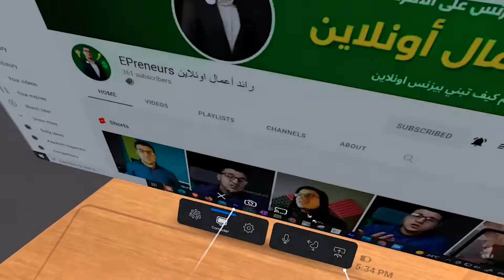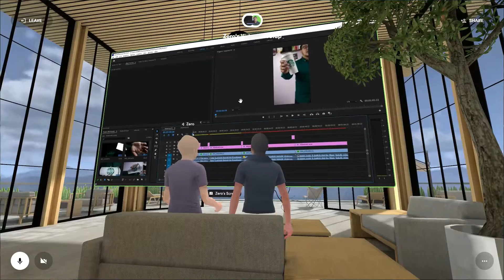الميتافيرس: مستقبل مشرق أم كارثة تنتظر البشرية؟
أكيد سمعت عن ميتافيرس, لكن هل تعرف فعلًا هو ايه؟ طيب هل تعرف الميتافيرس بيغير حياتنا ازاي؟
مراجعة نظارة الواقع الافتراضي - Oculus Quest 2 Review

اكسسوارات هامة لنظارة الواقع الافتراضي (اوكيولاس كويست 2):
بطاريات معادة الشحن من امازون.كوم:
لشراء Oculus Quest 2 من امازون.كوم:
اشتري من امازون بس من خلال وفر اكس (وهتحصل على كاش باك), ولو سجلت من اللينك ده هتاخد 2.5$ مجانًا

-- الجدول الزمني --
00:00 مقدمة إلى الميتافيرس
00:12 أصل كلمة ميتافيرس
00:49 أول جهاز واقع افتراضي في التاريخ
01:07 شركة اوكيولوس
01:45 مراجعة كويست 2
02:07 تطور الانترنت والميتافيرس
03:00 الإنغماس في الواقع الافتراضي
05:14 من يمتك الميتافيرس؟
06:09 كيف يؤثر الواقع الافتراضي على حياتنا؟
06:18 التعليم في الواقع الافتراضي
07:38 كيف يؤثر الواقع الافتراضي على مجال الرياضة؟
08:56 الألعاب في الواقع الافتراضي
09:55 مجال الترفيه في الواقع الافتراضي
11:18 سلبيات أو كوارث الميتافيرس
13:10 متى يكون الميتافيرس منتشر ومتاح للجميع
15:19 الفيديو القادم: 7 أفكار للربح من الميتافيرس
15:41 شكرًا: خاتمة الفيديو

1) كل ما تحتاج معرفته عن الميتا فيرس
2) 7 أفكار للربح من الميتافيرس
وغيرها من الفيديوهات القيمة بإذن الله.

ملحوظة: الواقع الافتراضي ليس فقط للألعاب, يمكنك التعلّم وزيارة أفضل الأماكن السياحية أيضًا في العالم الافتراضي وغيره من الأمور المفيدة والممتعة.

في هذه السلسلة يمكنك أن تتعلم:
1) ما هو الواقع الافتراضي وما هو الميتافيرس؟
2) كيف تدخل الميتافيرس؟ وكيف تربح منه؟
3) ما هي أفضل نظارات الواقع الافتراضي؟
4) كل ما تحتاج معرفته عن أوكيولوس كويست وأدواتها

Meta quest 2 or oculus quest 2
All you need to know about Metaverse in a simple way.
كل ما تريد معرفته عن ميتافيرس |رائد أعمال اونلاين
metaverse